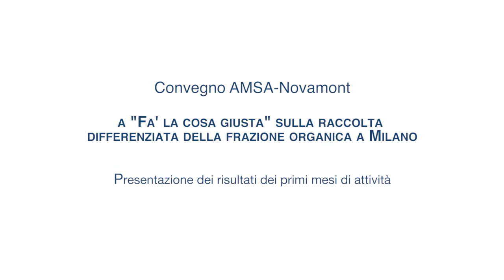FLCG - Convegno AMSA-Novamont: Alessandro Ferlito Direttore Commerciale Novamont (1)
Intervento di Alessandro Ferlito Direttore Commerciale Novamont sulla raccolta differenziata della frazione organica a Milano

4_Ferlito_Novamont_raccolta_Umido